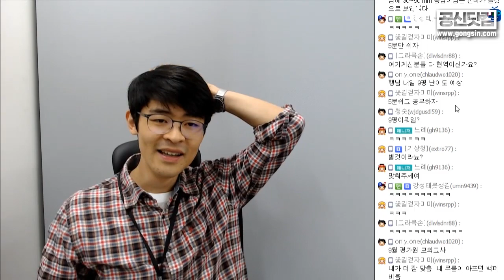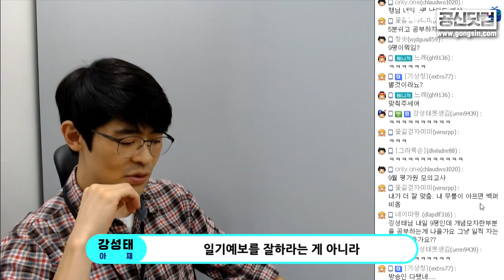충격, 기상청이 일기예보를 틀리는 이유 ★ 공신 강성태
[공부의신 페이스북] 좋아요!

와... 기상청이 일기예보를 틀리는 이유가 이거라니...